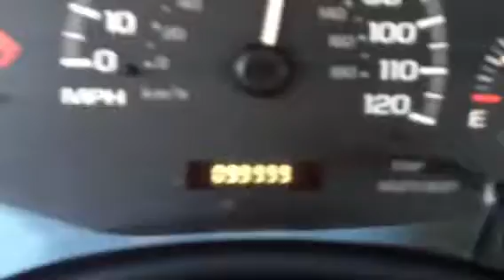My car just crossed a milestone